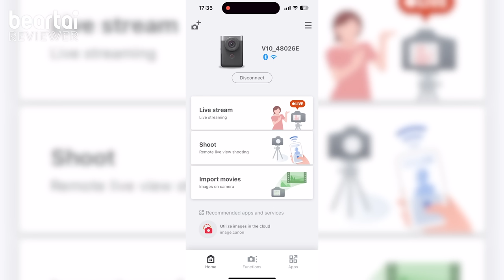รีวิว Canon PowerShot V10 กล้อง Vlog สุดน่ารัก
Vlog เอิร์นภัทธตะลอนของกินใน True Digital Park พร้อมรีวิวกล้องตัวใหม่อย่าง Canon PowerShot V10 ที่เน้นถ่าย Vlog โดยเฉพาะ ภาพและเสียงจะออกมาเป็นยังไง เปิดดูกันได้เลย

ติดตามข่าวสารเรื่องกล้อง ได้ที่ beartai FLASH